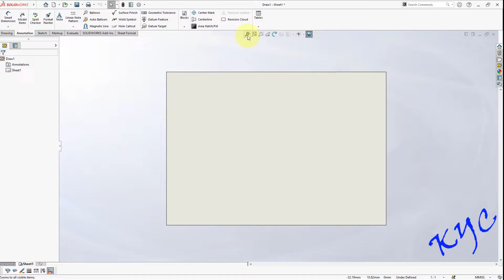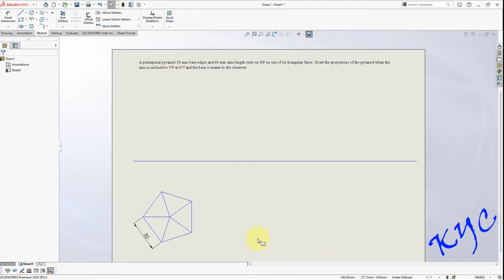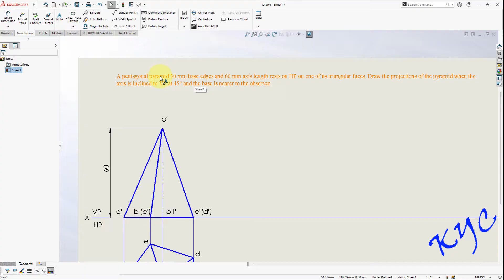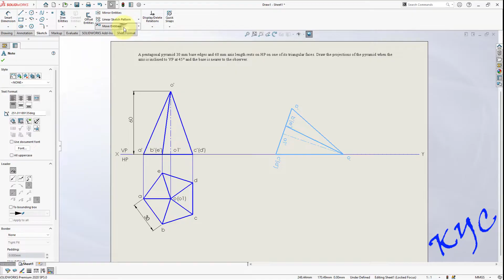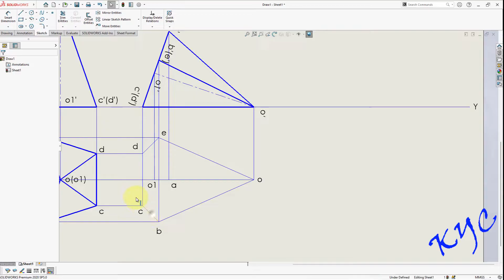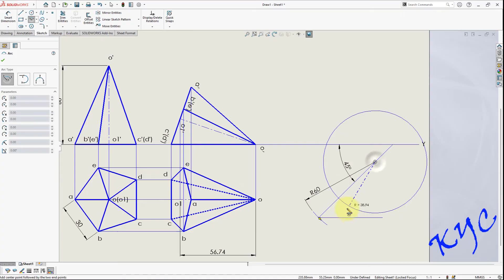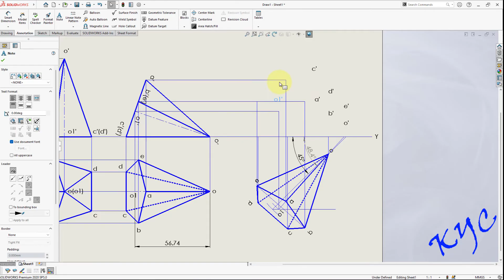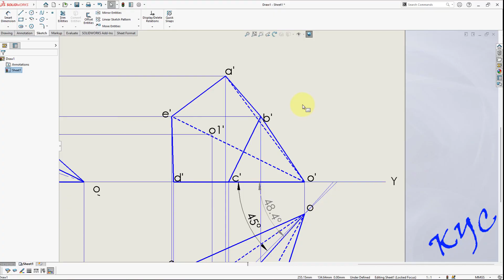Projections of Solids - Pentagonal Pyramid in Solidworks Drawing mode.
Projections of Solids in Solidworks for First Year Engineering Students. Computer Aided Engineering Drawing, Machine drawing, Engineering Visualization.